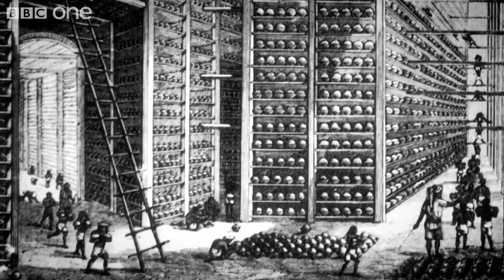Empire's Opium Trade - Empire - Episode 4 - BBC One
It starts with piracy in the Caribbean, which gives way to growing sugar there - and forcing slaves from Africa to work them. Trade with India brings wealth to men like Robert Clive who progress from trader to governor. The empire grows piecemeal as chartered companies take over large tracts of foreign territory - answering only to head office in the City of London. Illegal opium sold to China makes a fortune for British businessmen - but sparks a war with the Chinese emperor.